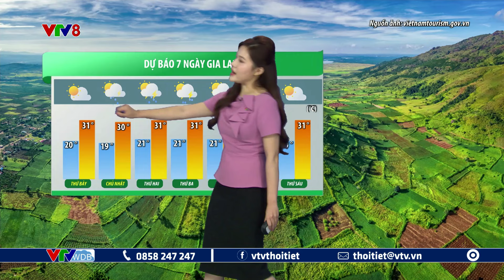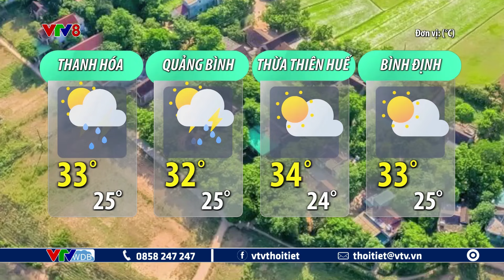Dự báo thời tiết du lịch 7 ngày tới từ ngày 19 đến ngày 25/10/2024 | VTVWDB